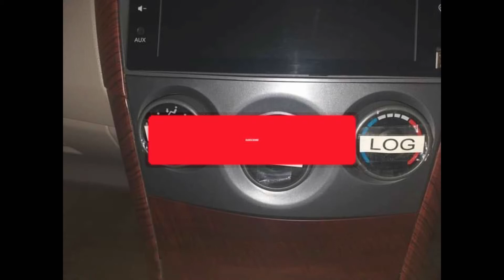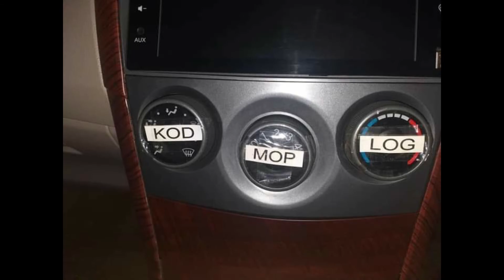Toyota Corolla GLI For Sale - Buy Used Car in Pakistan - Get Cars on Instalment in Pakistan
Owner Contact
Sana khan

Toyota Gli on instalment
پاکستان میں پہلے دفعہ آسان قسطوں پر گاڑی
کے مالک بن جاۓ آسانی کے ساتھ ۲۰ فیصد Downpayment
۱۹۹۵ ۔۲۰۲۰ ماڈل تک جو بھی گاڑی پسند ہو .
No insurance
No file charges
Only  6% Markup
Installment 1 to 7 years